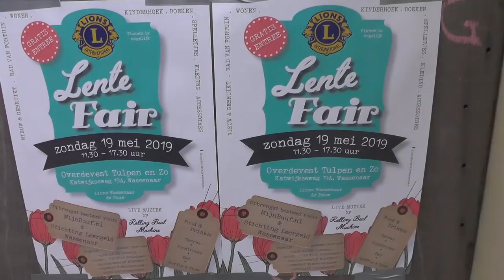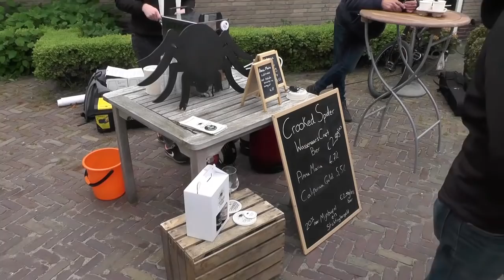Via via lentefair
Via via aflevering 2

Via Via aflevering 2 is opgenomen op de lentefair georganiseerd door de dames van de Lions Wassenaar de Pauw. In Via via spreken we over betrokkenheid en duurzaam ondernemen. Het is te zien op Midvliet. We gaan in gesprek met Ondernemers en organisaties die meer doen dan winst maken.

Crooked Spider vertelt over de beursvloer en hoe ze op het idee kwamen om op de lentefair te gaan staan. Kees Overdevest vragen we naar zijn bijdrage en stichting Leergeld en ook interviewen wij een lid van de Lions Wassenaar de Pauw. We spreken over betrokkenheid,  de goede doelen, wat hun drijfveer is om dit te organiseren en hun initiatieven om de wereld een stukje beter te maken.